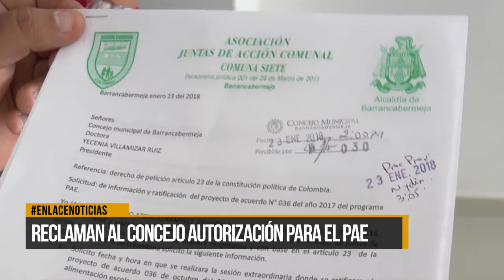Reclaman al concejo autorización para el PAE